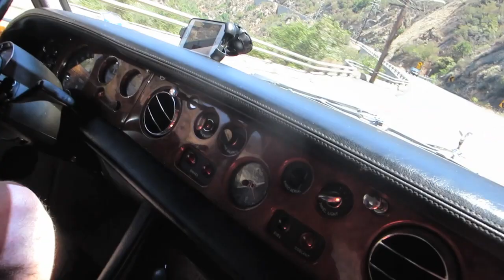Crazy Cliff Diving!!